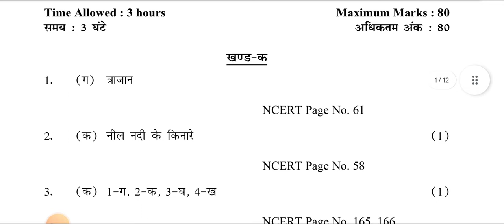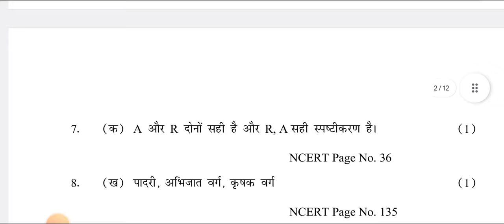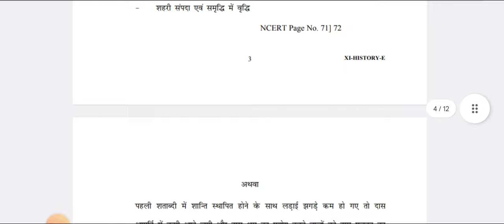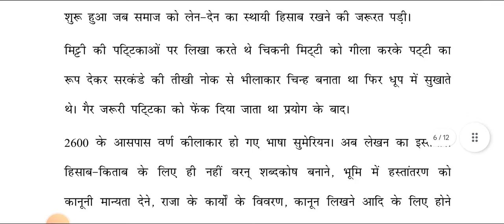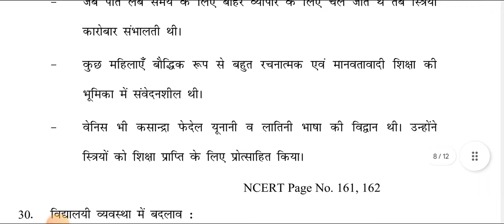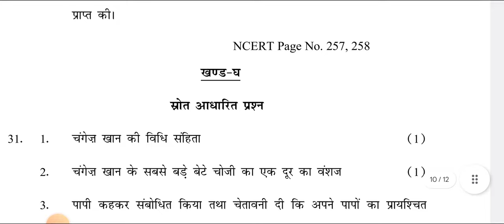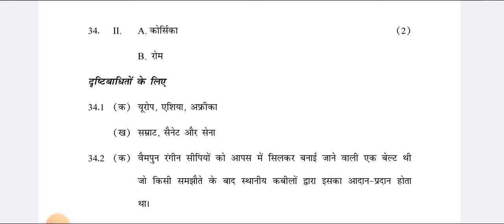History Class 11 Annual Exam Marking Scheme 01/03/23 | Evening Shift | AnswerKey | CBSE